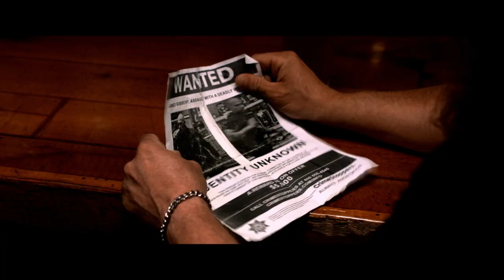Hellhounds (Official Trailer)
A pack of werewolves known as the Hellhounds wage a war against a fanatical order of werewolf hunters called the Silver Bullets. The Hounds and the Bullets now roam the country appearing to the outside world as rival biker gangs. After all his brothers and sisters are wiped out by the Bullets, the last remaining Hellhound, Alias, embarks on a bloody quest of revenge. The hunt is on!